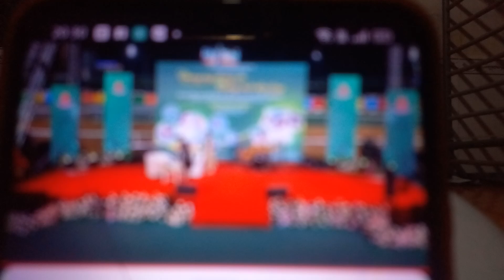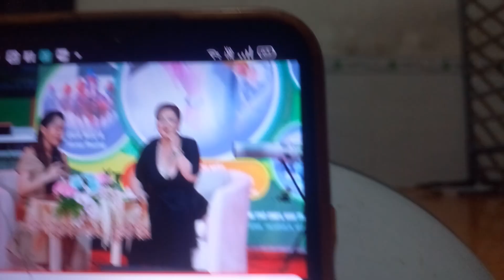drama CEO NPH khép lại